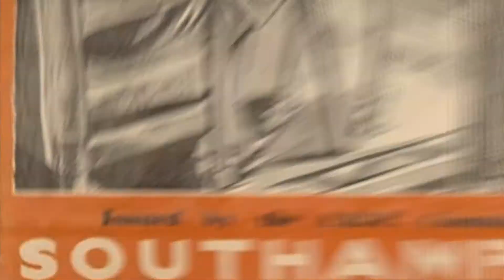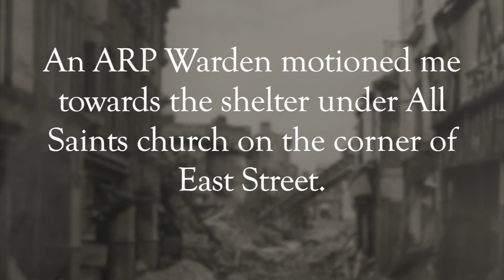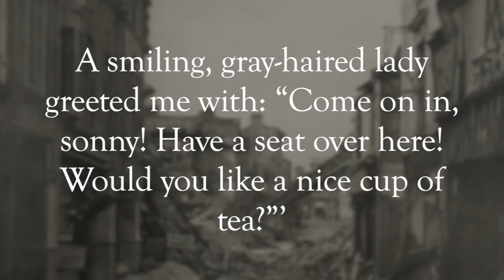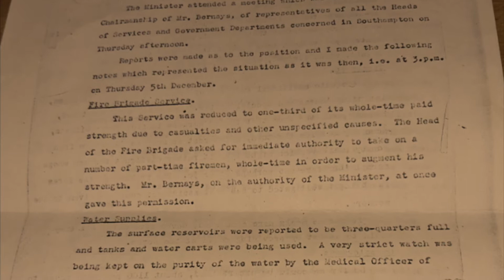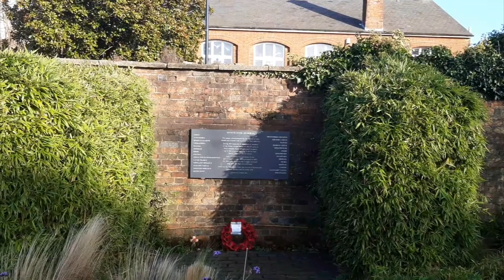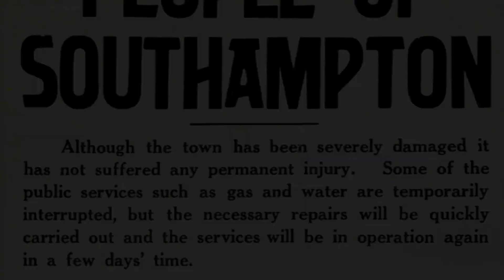The Story of the Southampton Blitz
Over the nights of 23rd and 30th November and 1st December 1940, Southampton was bombed relentlessly by Nazi Germany's airforce. This period was part of the Southampton Blitz, one of the most defining and terrifying moments of the city's history. This film briefly explores the story of the Southampton Blitz and explains why the town was so significant in the war effort, both before and after the bombs fell.